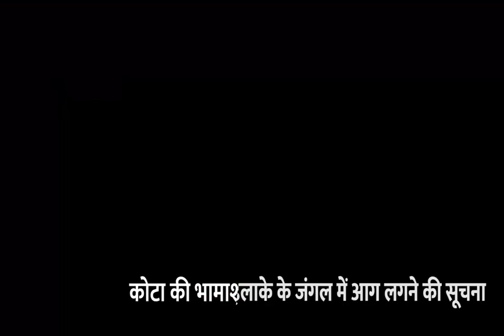JHALAWAR जन समस्याओं को लेकर सामाजिक कार्यकर्ता करेंगे आमरण अनशन || JHALAWAR NEWS